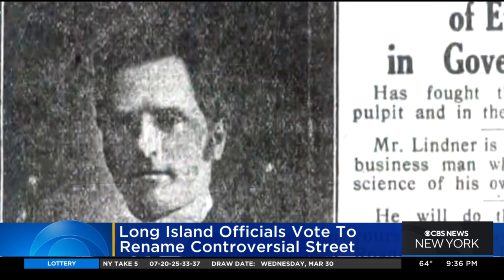Long Island officials vote to rename controversial street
A decision has been made in the fight over a street named for a 1920s Ku Klux Klan leader on Long Island.